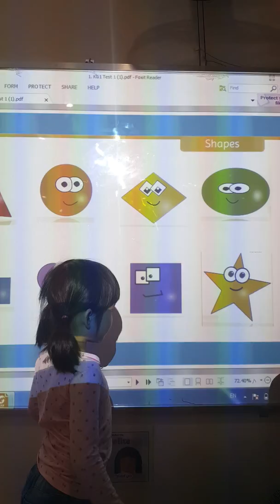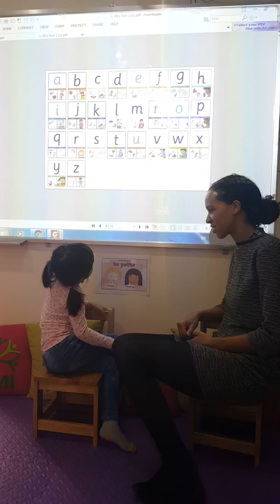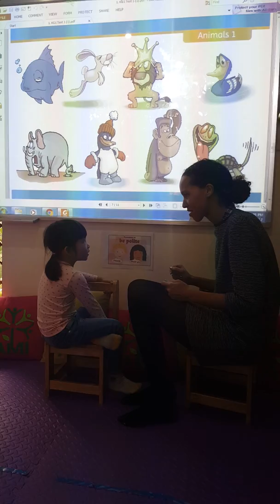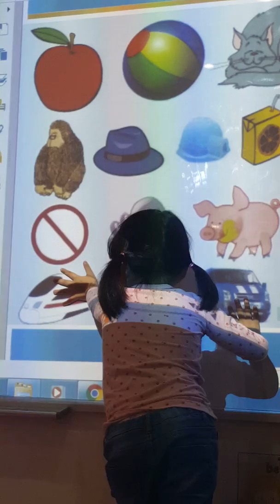Bé Thanh Vân - Học viện AMI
ACADEMY MULTIPLE INTELLIGENCES
HỌC VIỆN MẦM NON ĐA TRÍ TUỆ AMI
“ … Growing in love … ”
* A : Biệt thự D15, Đường A2, Làng Quốc tế Thăng Long, Phường Dịch Vọng, Q. Cầu Giấy, Hà Nội
* F : Facebook.com/mamnondatritueAMI
* I : Instagram.com/mamnonami
* W : Mamnondatritue.edu.vn